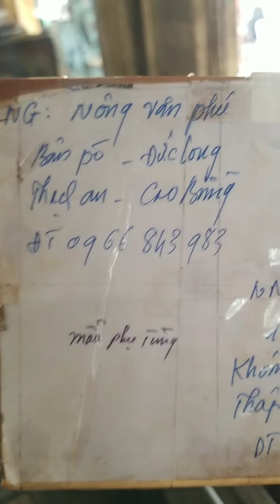LÀM TRỤC SỚI MỚI CAO BẰNG 0907790079